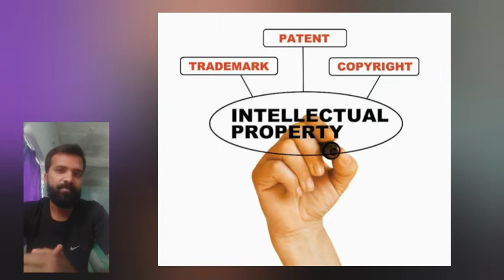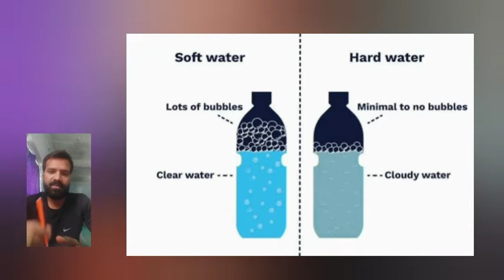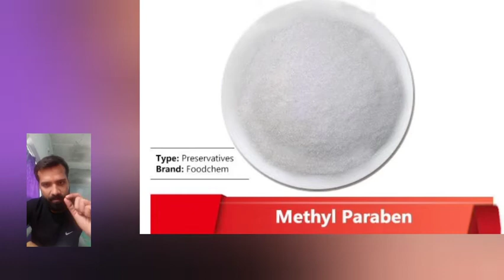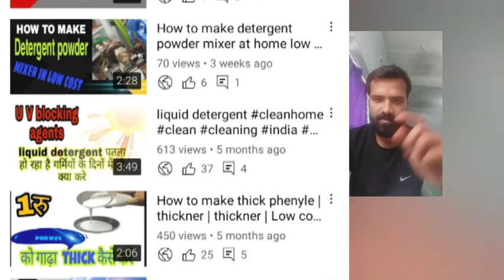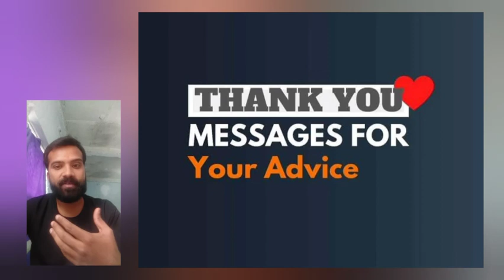होने वाले नुक्सान को बच्चा लो HANDWASH DISHWASH LIQUID DETERGENT TOILET CLEANER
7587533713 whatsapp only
. all chemicals guidens available for free